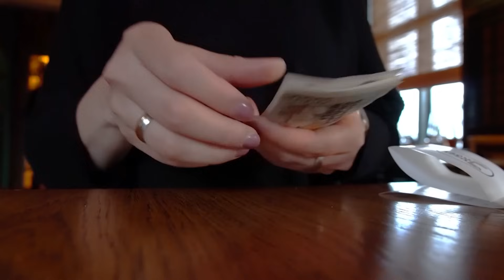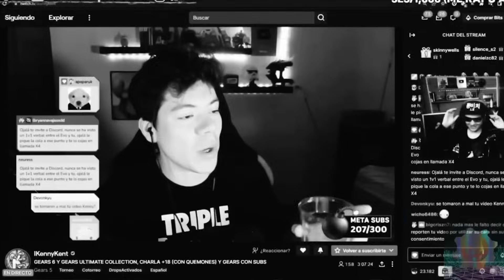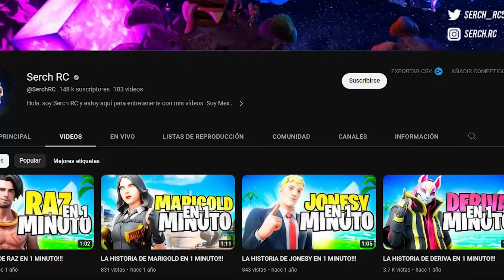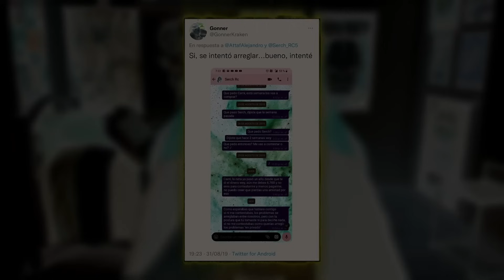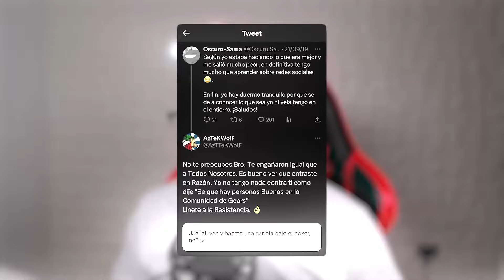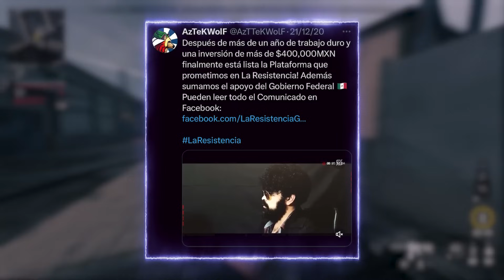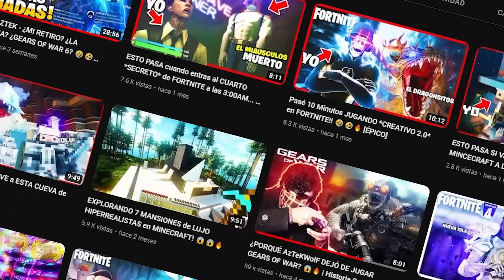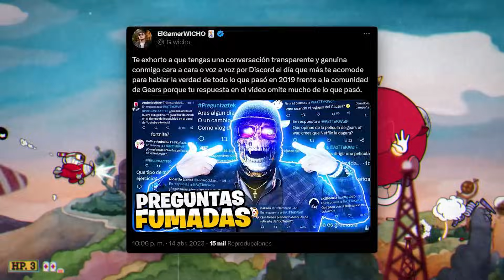EL YOUTUBER que consiguió DESTRUIR varios CANALES y una FRANQUICIA DE XBOX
EL YOUTUBER QUE OCACIONO UNA GRAN FUNA Y LOGRO ACABAR CON LA CARRERA DE VARIOS YOUTUBERS Y HASTA A UNA FRANQUISIA DE VIDEOJUEGOS TAMBIEN
Muchisimas gracias por su apoyo, en serio, mil gracias!